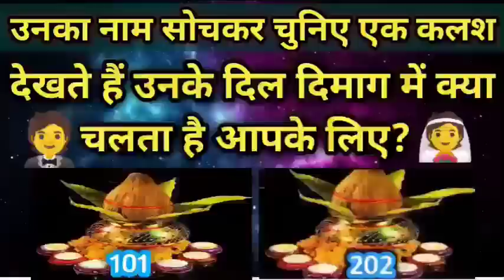🔮चुनें एक तस्वीर और जाने वो अभी आपके लिए क्या Feel कर रहे हैं?🤗 Current feelings 🤔Tarot Timeles